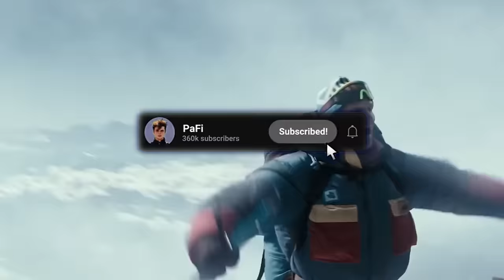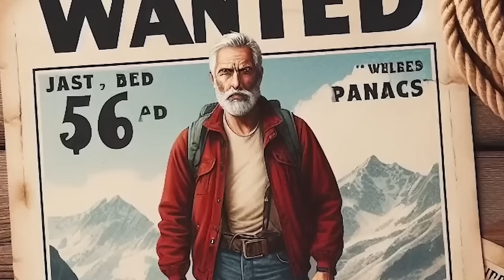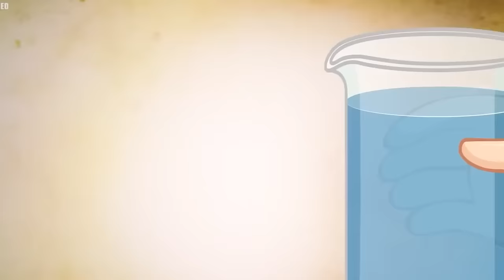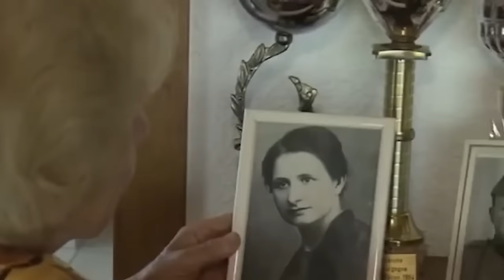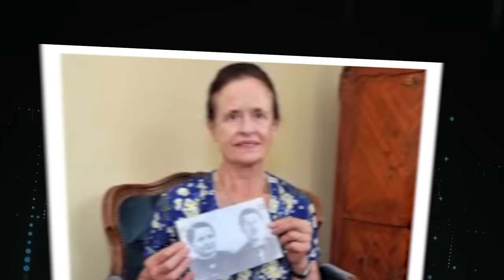Alpiniści Zaniemówili, Gdy Odkryli TO Wysoko w Górach!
🌄 Przygotuj się na niesamowitą podróż w górskie tajemnice! 🌄

W tym filmie odkryjemy dwadzieścia najbardziej zdumiewających odkryć, które sprawiły, że nawet najbardziej doświadczonych alpinistów ogarnął szok i podziw! Od ognistych mumii na Filipinach, przez starożytne górskie osady w Wyoming, po zaginione pole bitwy w Papui-Nowej Gwinei – każde z tych odkryć rzuca nowe światło na naszą historię i tajemnice natury.

Ogniste Mumie: Sekretne miejsca pochówku i unikalny sposób mumifikacji.
Starożytni Górscy Mieszkańcy: Prehistoryczne osady w Wind River i ich tajemnice.
Krok w Przepaść: Najwyższa platforma widokowa w Europie i jej niesamowite wrażenia.
Zaginione Pole Bitwy: Mroczne pozostałości II wojny światowej w Papui-Nowej Gwinei.
Tajemnice Góry Untersberg: Niezwykłe zjawiska i legendarne opowieści z Austrii.
Zaginione Miasto w Górach Zagros: Starożytne ruiny z Mezopotamii.
Sekrety Ofiarne Góry Lan: Mroczne rytuały w Grecji.
Najstarsza Korona: Starożytny skarb odkryty w jaskini nad Morzem Martwym.
Ukryte Sekrety Machu Picchu: Nowe odkrycia w peruwiańskich ruinach Inków.
🎥 Nie przegap tej niezwykłej podróży w świat odkryć, które zmieniają nasze rozumienie historii i geografii. Jeśli fascynuje Cię historia, archeologia i tajemnice natury, ten film jest właśnie dla Ciebie!

🏔️ Dziękujemy za wsparcie i subskrypcję – pomóż nam dotrzeć do większej liczby entuzjastów przygód!